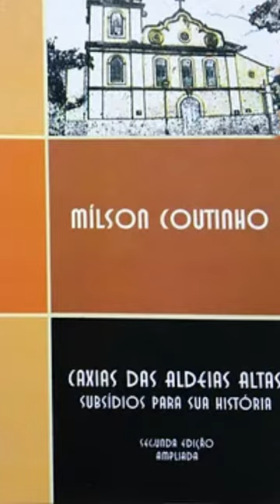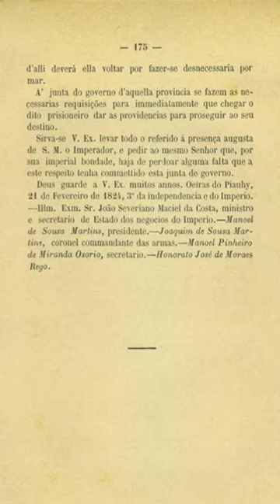201 anos da Independência de Caxias (MA